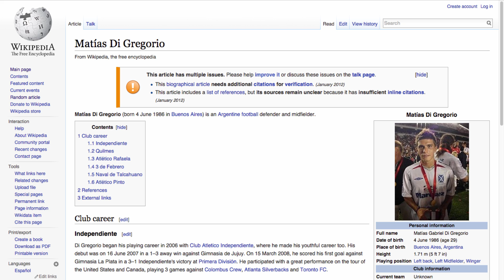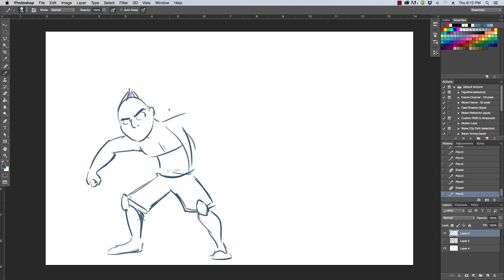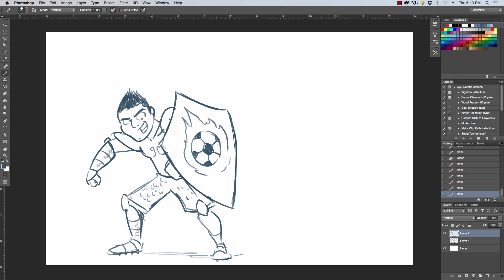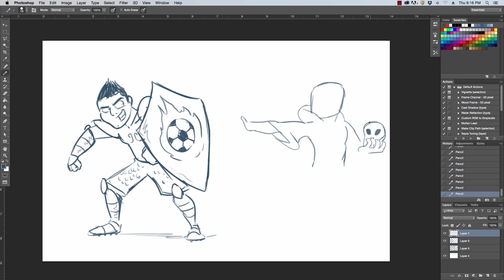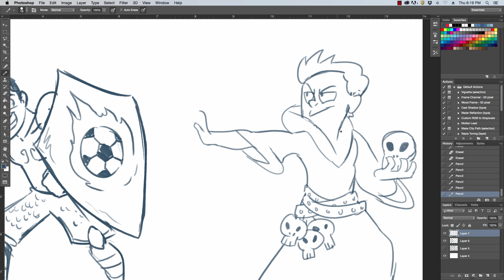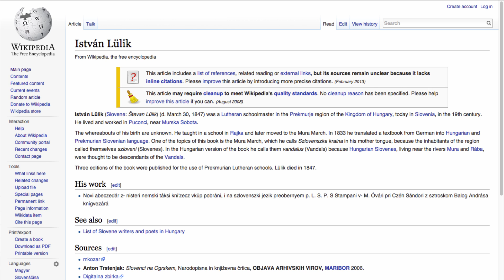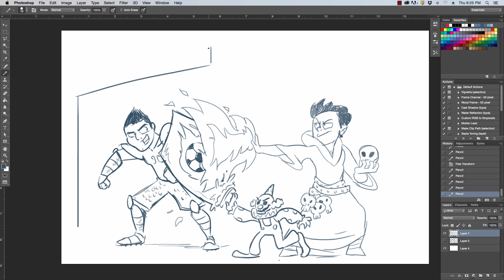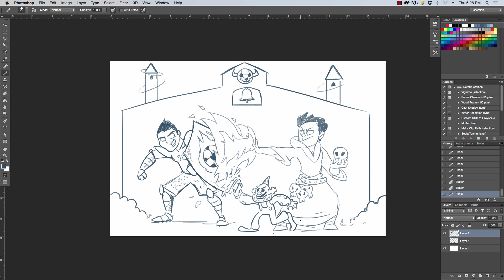Task of the Goalkeeper (Book 1) - WIKI ROULETTE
Welcome to Wiki Roulette where we draw a lot and learn nothing! This week's episode features a brave defender, James Franco's wizard ancestor, and an undead clown.